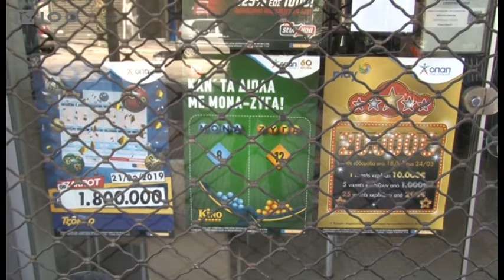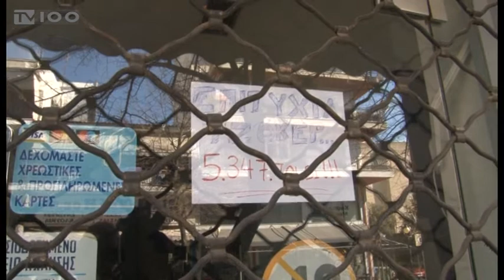ΤΟ ΤΥΧΕΡΟ ΔΕΛΤΙΟ ΤΟΥ ΤΖΟΚΕΡ ΣΤΟ ΚΟΡΔΕΛΙΟ (TV100-110319)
Μετά από οκτώ συνεχόμενα τζακ ποτ, το ΤΖΟΚΕΡ έκανε έναν παίχτη πολυεκατομμυριούχο στη Θεσσαλονίκη, καθώς το δελτίο του ήταν το μοναδικό που είχε...προβλέψει και τους έξι μαγικούς αριθμούς. Η διαλογή έδειξε ένα νικητή ο οποίος παίζοντας ένα πλήρες σύστημα, αξίας 36 ευρώ τίναξε την μπάνκα στο αέρα κερδίζοντας 5,4 εκατ. ευρώ. Το μοναδικό τυχερό δελτίο παίχθηκε σε πρακτορείο του Κορδελιού.
Ρεπορτάζ: Αντιγόνη Σφυρή
Κάμερα: Θανάσης Καρούλης
Μοντάζ: Ολγα Τσιακίρη
Μιλά: Δημήτρης Παναγιωτόπουλος (Ιδιοκτήτης Πρακτορείου ΟΠΑΠ)